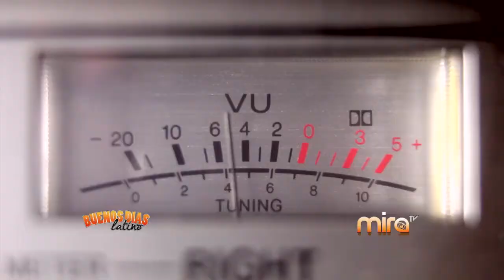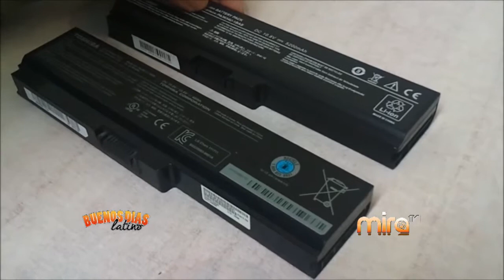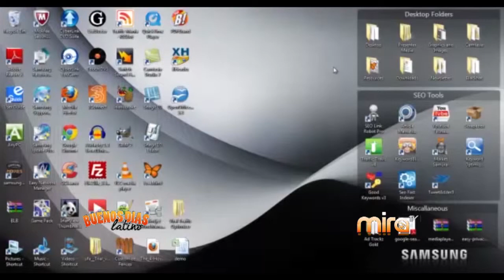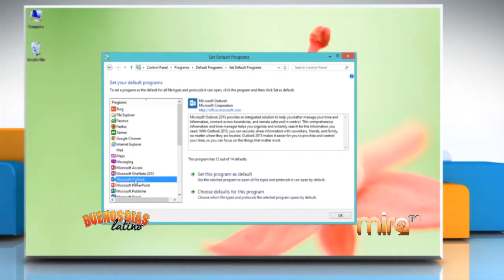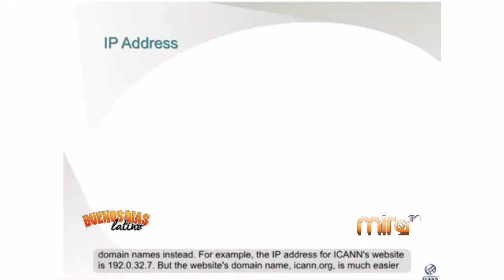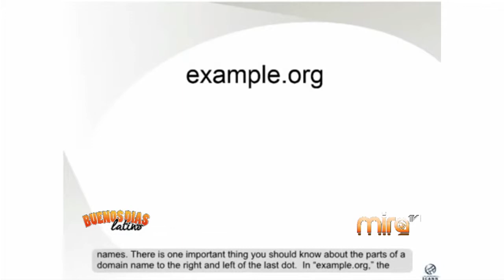MIRA TV - BDL - COMENTANDO LAS NOTICIAS Y HABLAMOS DE TECNOLOGIA CON DENYSLEY SANCHEZ